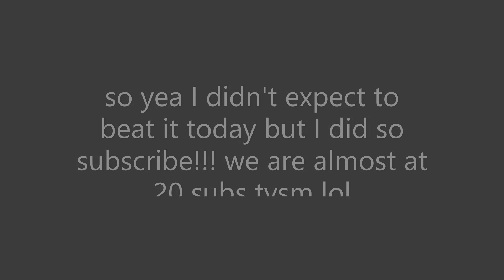Roblox JToH | ToHA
ggggggggggggggggggggggg